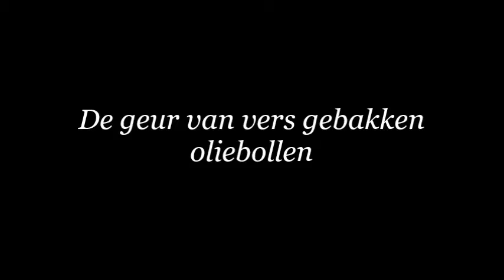De Geur Van Vers Gebakken Oliebollen - nathan schorer (2015)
Aflevering 2/14 van de serie 'De Magere Bourgondiër'.
Video 20/20 van de compilatie-serie 'Nieuwjaarsdans en andere feestdagen' (2021)

DE GEUR VAN VERS GEBAKKEN OLIEBOLLEN - gedicht
tekst en muziek: Nathan Schorer, 2015

De geur van vers gebakken oliebollen
Dat geurt naar toen, naar vroeger
Naar het kleine kind van toen
Naar het huis van opa en oma

Dat brengt me terug naar het land
Van sneeuw en ijs, sneeuwballen en schaatsen
Met de zussen en ons ma en pa

Nog een dik paar uur wachten
Dan zeggen we het oude jaar vaarwel
Nog even en we zijn weer januari
Een nieuwe tijd breekt aan, zie je wel?

Dat geurt naar de oliebollenkraampjes
Vol oliebollen en appelflappen
En naar de winterse nachten

Dat brengt me terug naar vroeger
Naar de straten van sneeuw
En naar de ijzige nachten

Hou je ogen open want het is gauw twaalf uur
Dat gebeurt heel snel!